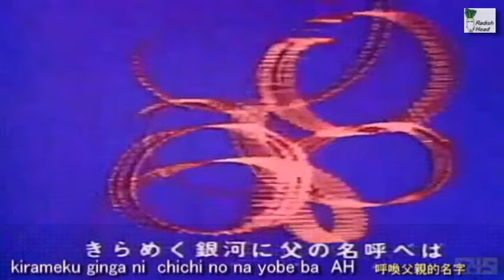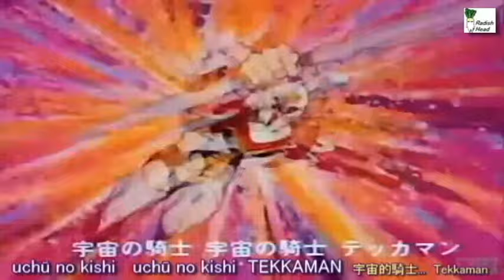宇宙の騎士テッカマン 1975 テッカマンの歌 水木一郎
香港放送 1979年；オリジナルOPとED(日本語)； セリフ広東語吹替
TV series: Tekkaman: The Space Knght
Vocal: Ichiro Mizuki
作詞: 竜の子プロ文芸部　作曲: 小林亜星　編曲: ボブ佐久間
歌: 水木一郎